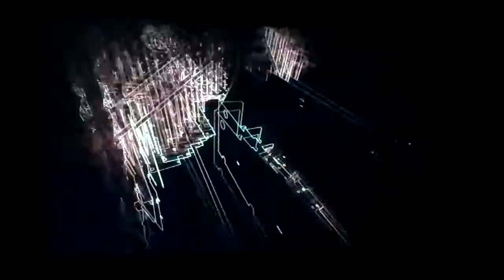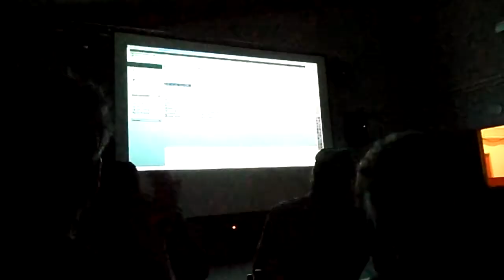Electric Bullet live at TRSAC 2010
Electric Bullet by Andromeda Software Development and Excess recorded at the demo compo of TRSAC 2010.